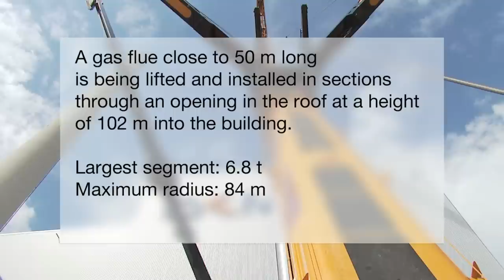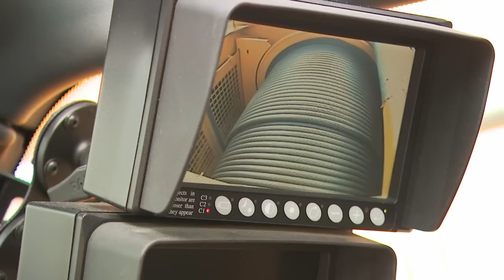Liebherr - Mobile Crane LTM 1750-9.1 at power plant in Germany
A really interesting task for an Liebherr mobile crane, type LTM 1750-9.1 in Mannheim, Germany: The erection of a gas flue, close to 50 meters long. It had to be lifted to more than 100 meters through an open section of the roof.

The LTM 1750-9.1 has a max. lifting capacity of 750 t at 3 meter radius. Learn more about the Liebherr nine-axle crane